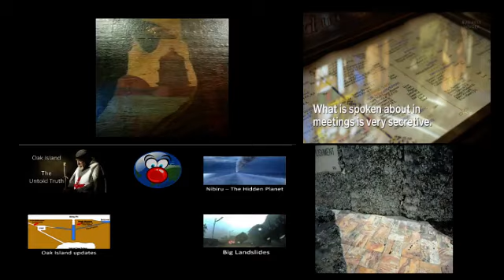SAINT LOUIS MASONIC LODGE AND CORAL CASTLE NOT WHAT YOU THINK